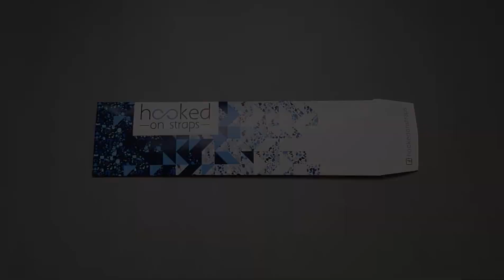Watch Strap Options for Seiko Philippine Sunrise Turtle SRPH38K1 - Hooked On Straps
⭐ Featuring the following straps:
ADJUSTABLE SINGLE PASS NATO (Oxford, Samurai)
ELASTIC NATO (Sahara, Bamboo, Pepsi, Bondi, Pacific, Explorer, Black Ops)
🛒 Purchase a strap today and get "hooked"!
🎥 Tutorial videos
HOOKED ON STRAPS
Redefining wristwear
⌚ Watch Straps, Leather Bands, Replacement Tools

We offer elastic nato, paratrooper, adjustable single pass nato, perlon, ribbed nato, spring bar tool, quick release spring bars, leather straps, and more.
Timecodes
0:00 - Intro
0:01 - Adjustable Single Pass Nato
0:12 - Elastic Nato